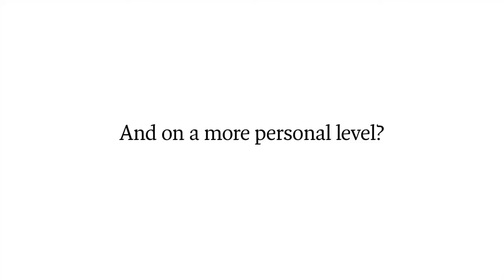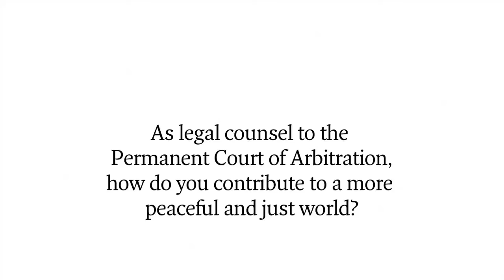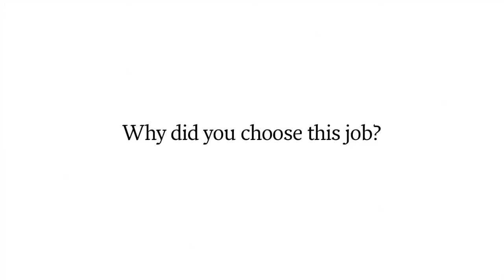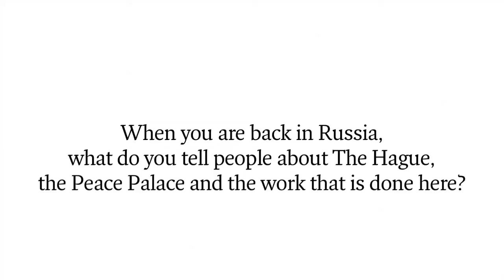Olga Boltenko talks about her work and the Peace Palace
In this video, Olga Boltenko, legal counsel for the Permanent Court of Arbitration, explains what she does for the Permanent Court of Arbitration, which is housed in the Peace Palace and shares her view on the Peace Palace.